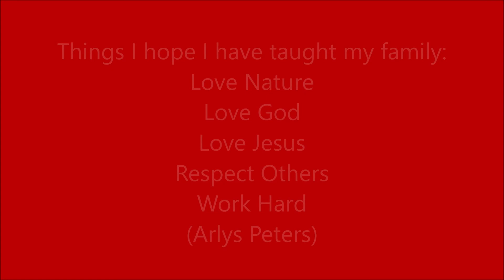Arlys Luhrs Peters Memories 2022